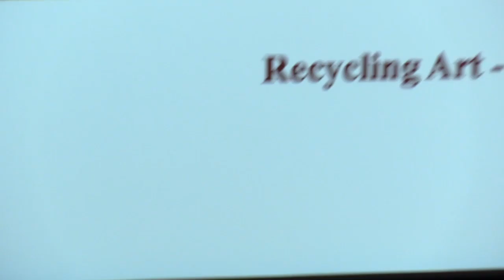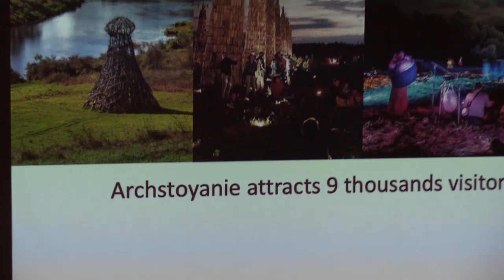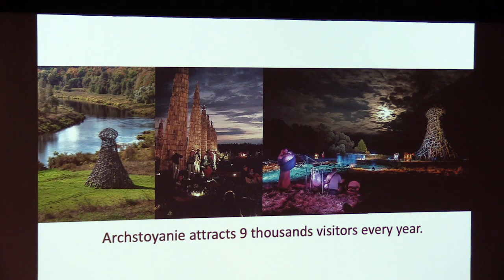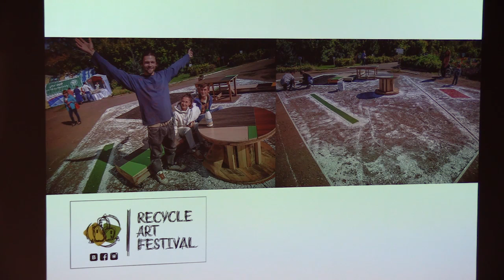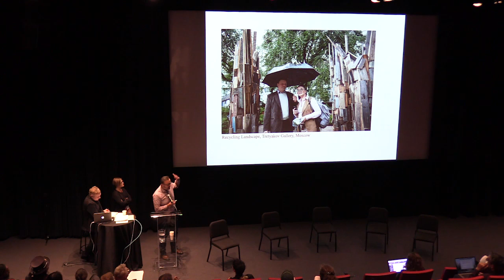10—Transformation: Viacheslav Ivaschenko, Russia, ArtsLink Fellows 2018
Transformation: Viacheslav Ivaschenko, Russia, ArtsLink Fellows 2018